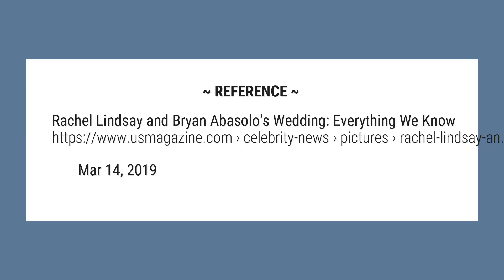Who did Rachel marry?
Rachel Lindsay, who got engaged to Bryan Abasolo during season 13 of The Bachelorette in 2017, is now ready to walk down the aisle.